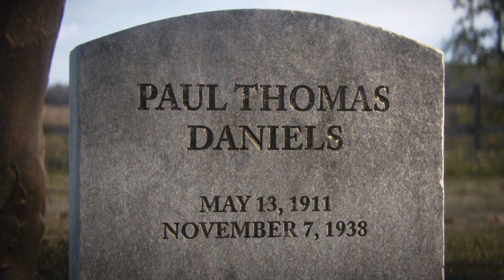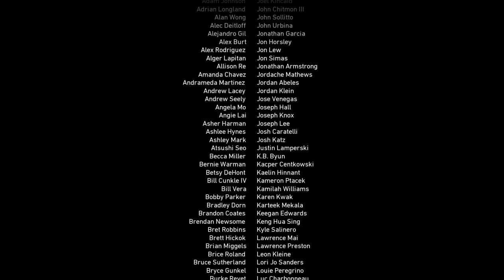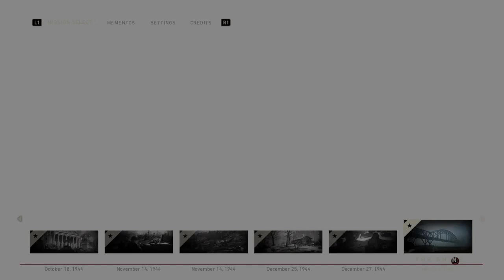Call Of Duty WWII - The End (Part 11)